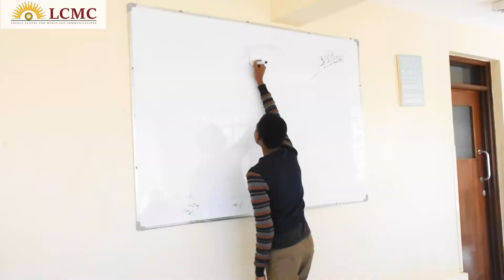SELF AWARENESS FT WANAWAKE KWA WANAWAKE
“Self-awareness gives you the capacity to learn from your mistakes as well as your successes. It enables you to keep growing” Lawrence Bossidy

What are the benefits of self-awareness skills?